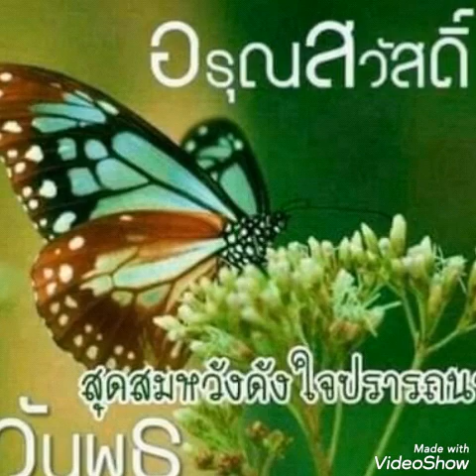# รักแม่หม้าย # ก็อท จักรพันธ์